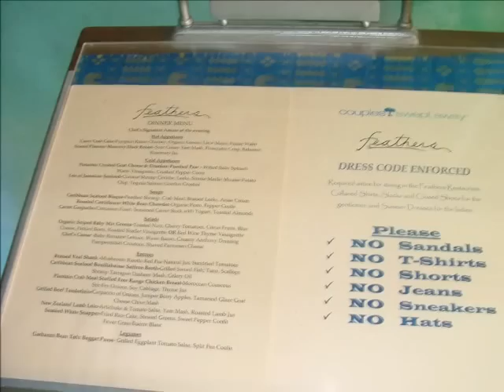Couples Swept Away, Part2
Come and take a tour with us to Couples Swept Away in Negril, Jamaica! Once you go, you know! Irie!